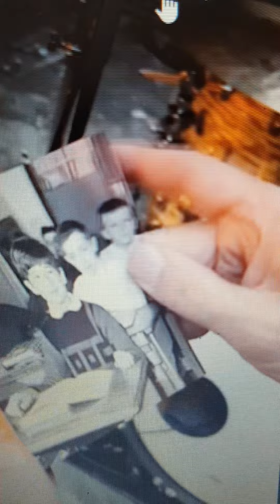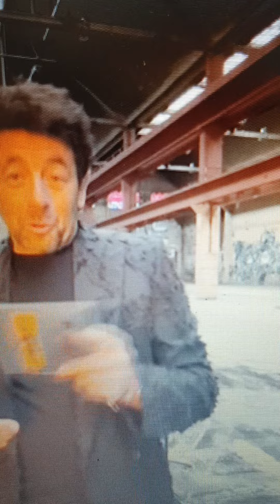Patrick Bruel - Decouverte du premier exemplaire de son 11ème album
Patrick Bruel - Decouverte du premier exemplaire d